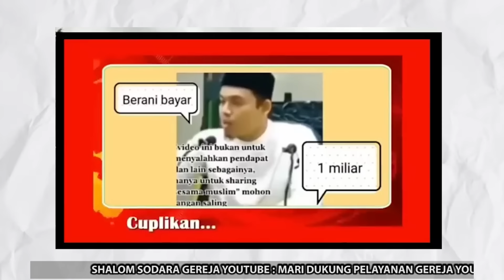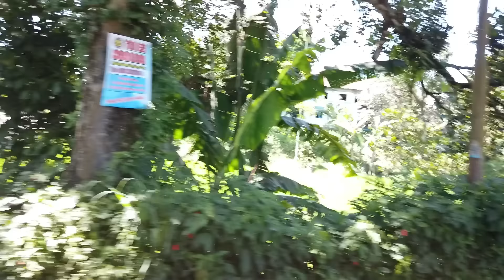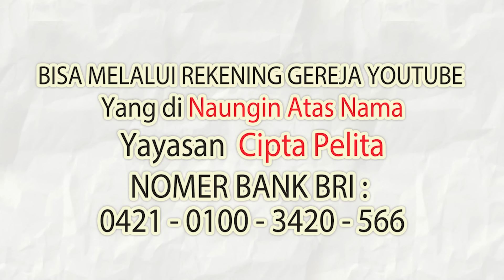MIRIS 😱 TERJADI LAGI PEMBUBARAN RUMAH BERDOA, WAJIB NONTON SEBELUM DIHAPUS.. MEREKA TAKUT MURTAD..